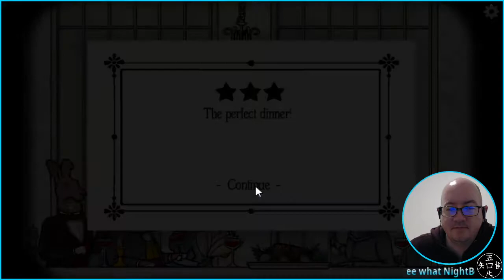Rusty Lake Hotel - 04